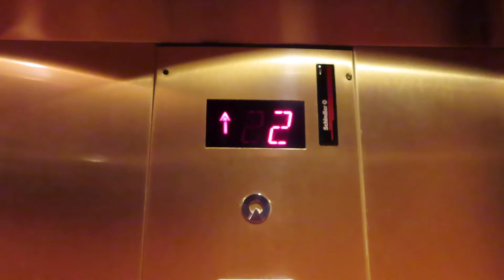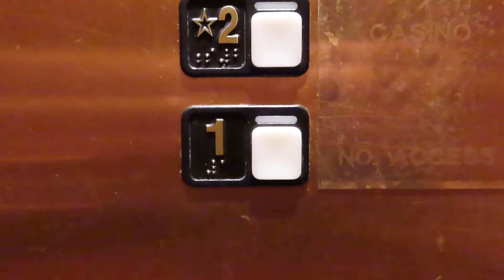Schindler MT Hydraulic elevator @ Harvey’s - Stateline, NV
This one goes from the tunnel that connects Harrah’s to Harvey’s up to the Casino and then up even farther to some restrooms. This one doesn’t get a whole lot of use, so it’s actually in decent condition. I really like the cab. The call button on the bottom floor is also way smaller than normal due to the wall right next to it.